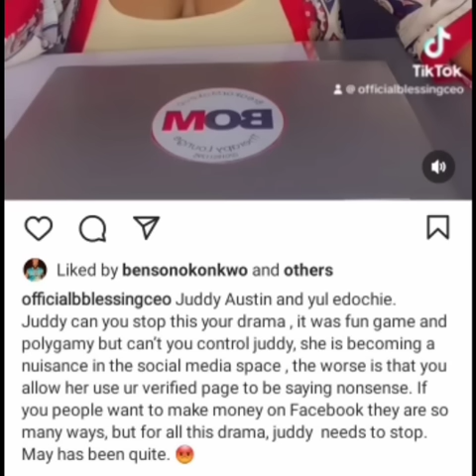"You have d€stroyed Yul Edochie nobody wants to watch his movies again"_ Blessingceo dragged Judy